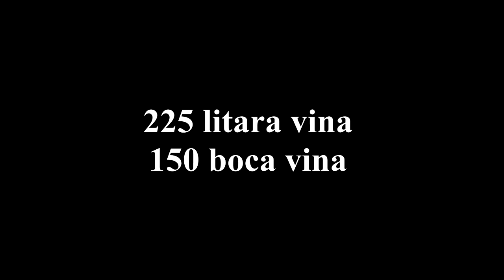Imperator 2015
Društveno Vino "Imperetor"
10 prijatelja
500 kg najboljega grožda plavca malog s položaja Postup i Dingač
225 litara vina
150 boca vina
Prerada na tradicionalan način bez upotrebe struje
Ručna berba, sučna selekcija bobica
Djevojke bosim nogama gaze grožde .